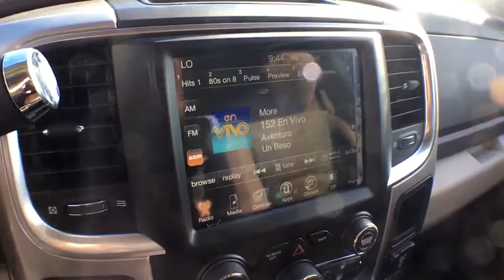2016 RAM 2500 Denver, Littleton, Aurora, Parker, Colorado Springs, CO R0799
2016 RAM 2500

Brandon Dodge
5600 S Broadway

Engine: 6.7L I6 Cummins Turbo Diesel, Quick Order Package 2FZ Big Horn, Luxury Group, Radio: Uconnect 8.4, Heated Seats & Wheel Group, Spray In Bedliner, CTR Stop Lamp w/Cargo View Camera, ParkSense Rear Park Assist System, ParkView Rear Back-Up Camera, Rear Window Defroster, Power Folding Black Trailer Tow Mirrors, Security Alarm, Heavy Duty Snow Plow Prep Group, Protection Group, Cold Weather Group, 4 Doors, 4-wheel ABS brakes, 4WD Type - Part-time, 6.7 liter inline 6 cylinder engine, Air conditioning, Bluetooth, Clock - In-radio display, Compass, Cruise control, Dusk sensing headlights, Engine hour meter, External temperature display, Four-wheel drive, Head airbags - Curtain 1st and 2nd row, Intermittent window wipers, Overhead console - Mini, Passenger Airbag, Pickup Bed Type - Regular, Power heated mirrors, Power steering, Power windows with 2 one-touch, Privacy/tinted glass, Remote power door locks, Stability control, Tachometer, Tilt steering wheel, Tire pressure monitoring system, Traction control - ABS and driveline, Trailer hitch, Transmission hill holder, Trip computer, Video Monitor Location - Front